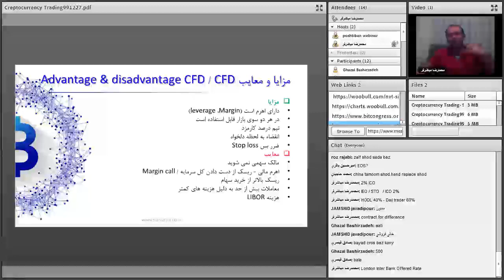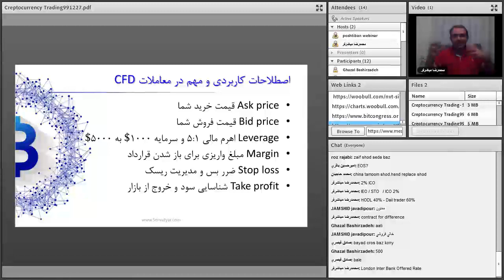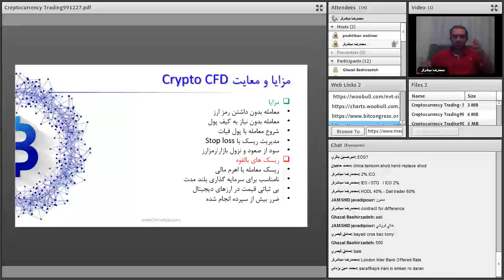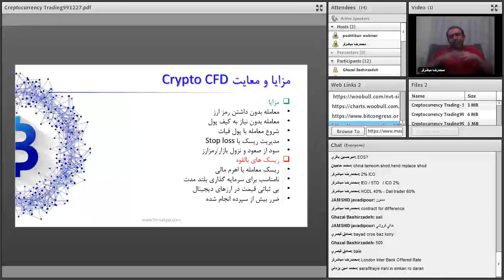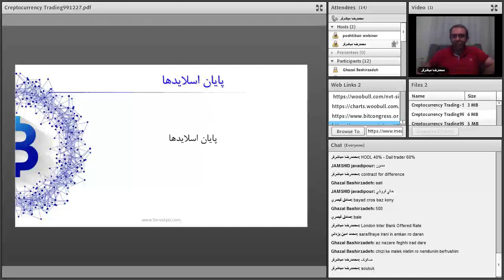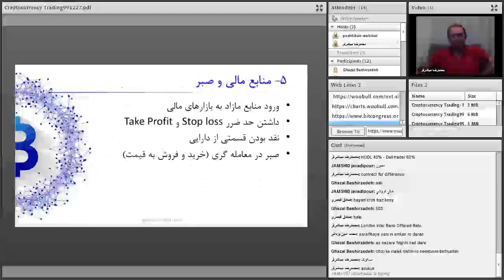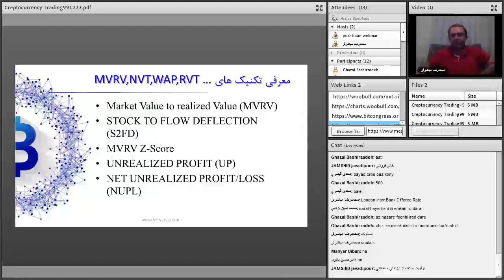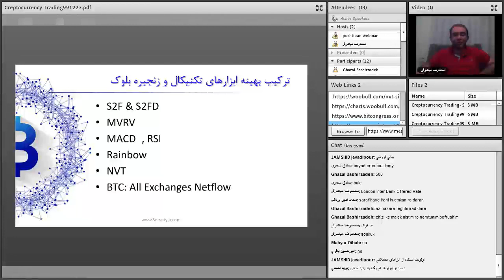تحلیلگری و معامله گری پیشرفته ارزهای دیجیتال | قسمت پنجاه و هفتم از شصت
فهرست
00:00 معاملات سی اف دی چیست - معاملات CFD
01:01 کاربرد CFD در ارزهای دیجیتال
01:45 اصطلاحات معاملات CFD
04:20 مزایا و معایب معاملات CFD
06:30 معاملات صکوک چیست
09:00 اولین اوراق صکوک ایرانی
11:00 تکنیک های مدل زنجیره بلوک